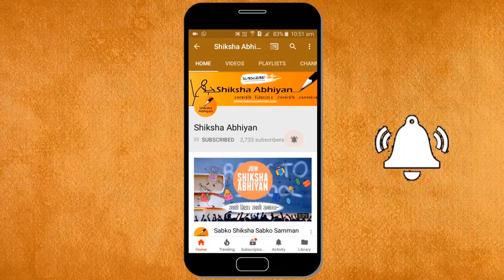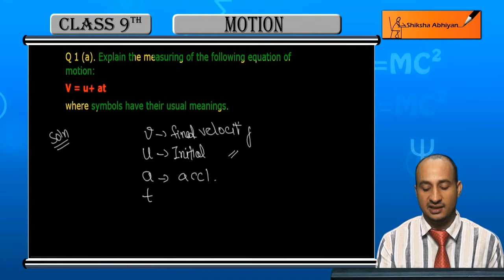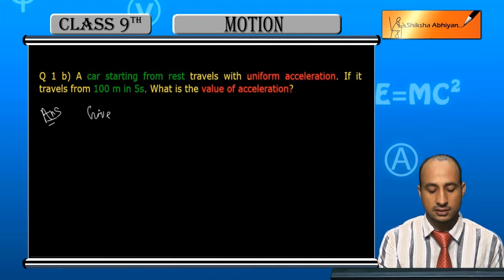Q1 Explain the measuring of the following equation of motion: V= u+ at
This video is a part of the series for CBSE Class 9, Physics demo videos for the chapter “Motion.” In this series, we have completed all the concepts, examples and the entire NCERT exercises. It is the part of an initiative taken to provide quality online education to students free of cost on YouTube.